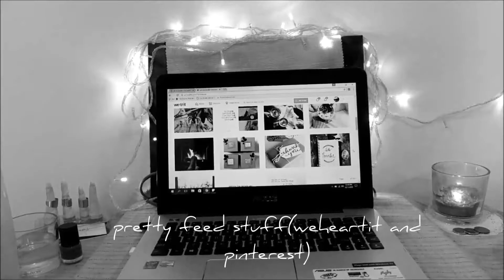BED ROOM/STUDIO TOUR 2016 | StrAsta - raniranisha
Read This

Follow my  Jewelry Catalog Shop on Instagram (Lokal Indonesia)

Hello friends, so i'm back with another video. This time i take you into my room/studio where i make bracelets, room decor, my paintings and all that stuff... i hope you enjoy

Love,

Strasta